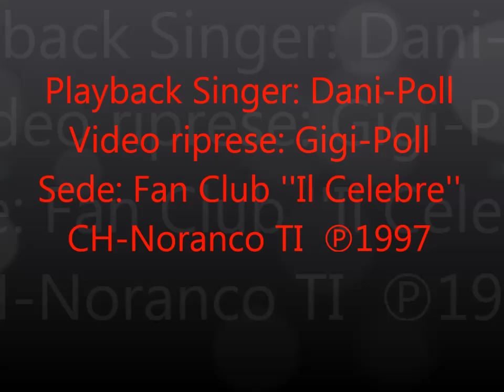Amami, Baciami - Adriano Celentano in Playback da Dani-Poll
La canzone di Adriano Celentano ''Amami, baciami,, riprodotta in Playback da Dani-Poll in una video ripresa di Gigi-Poll fatta nella sede dal Fan Club ''Il Celebre'' a Noranco in Svizzera nel 1997.

Video: Archivio Luigi Pollastro
A Gigi-Poll Production 2021 Tesserete - Capriasca